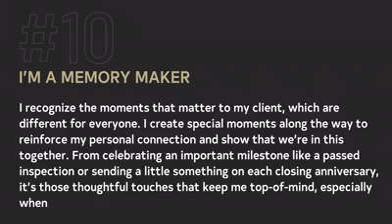Century 21 BRILLIANT BASIC #10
The tenth basic for delivering extraordinary experiences – create incredible memories they won't ever forget
I recognize the moments that matter to my client, which are different for everyone. I create special moments along the way to reinforce my personal connection and show that we’re in this together. From celebrating an important milestone like a passed inspection to sending a little something on each closing anniversary, it’s those thoughtful touches that keep me top-of-mind, especially when it comes to referrals. I recognize their moments that matter.
The final and one of the most important aspects of our Brilliant Basics series is to create emotional connections with your clients during the process and never forget to continue building connections after the closing takes place. Learn how mastering this tactic can take your business from transactional to experiential.
TIPS ON HOW TO MASTER BRILLIANT BASIC #10 FROM TOP C21® AGENTS:
“Send something special every year to remind them you exist! I send flower pots to clients every spring (expensive but rewarding). The card and flowers ALWAYS get a thank you call which sometimes comes with referrals!”
“Partner with a community concert series to bring clients to the concerts. Give them an experience that they can’t get anywhere else. Pay for the sponsorship so that you can announce the band.”
“Create a touch-point check list to celebrate various aspects of the transaction (ex. bottle of champagne to celebrate pre-approval; movie tickets after home inspection repairs cleared; etc.).”